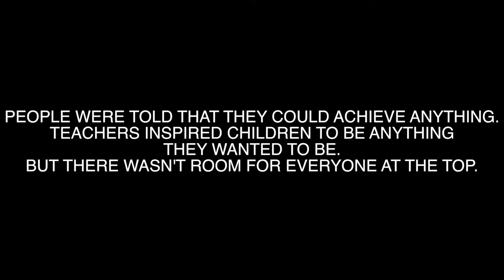The No Hotline Twisted Showcase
Norman Lovett mans a hotline to deal with peoples dreams, but is he doing good?